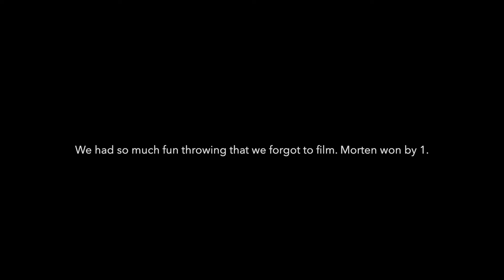Building the best disc golf course in the world part 132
We get 2 new horses, we throw some discs with Morten Brenna and we build a new bridge.